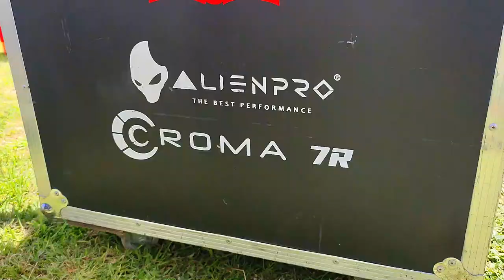CUARTO ANIVERSARIO SONIDO ILUCION POBLANA - BAILE SONIDERO 2022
En esta coacion grabamos un baile sonidero espero sea de su agrado
si es asi